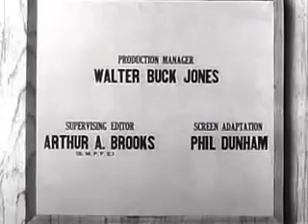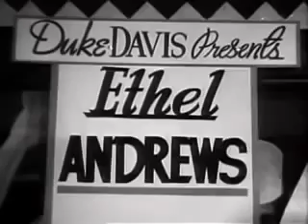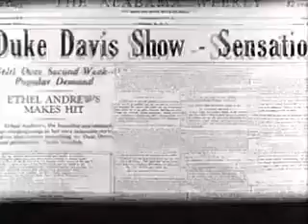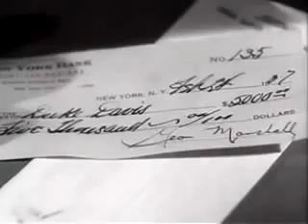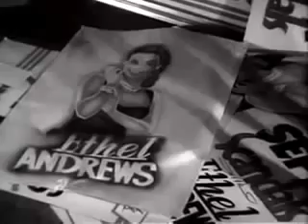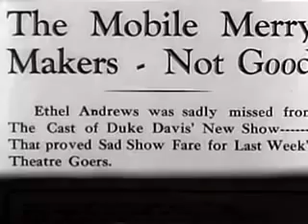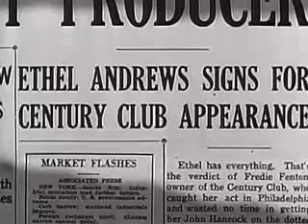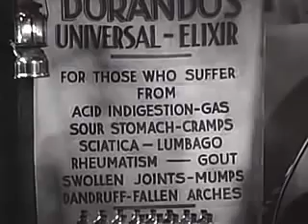The Duke Is Tops 1938 Lena Horne's Film Debut